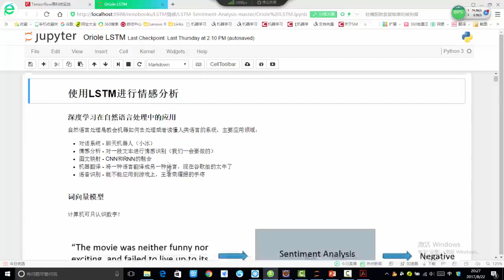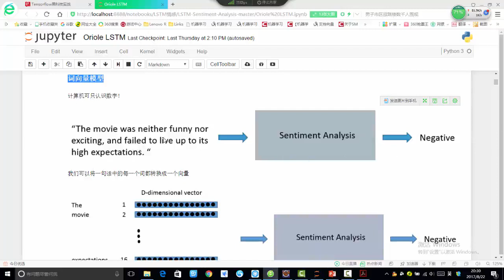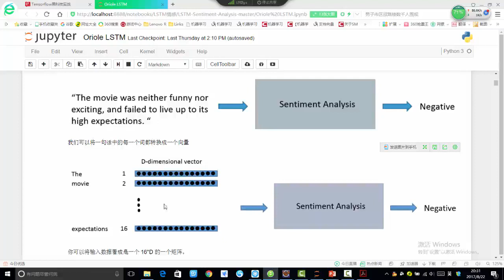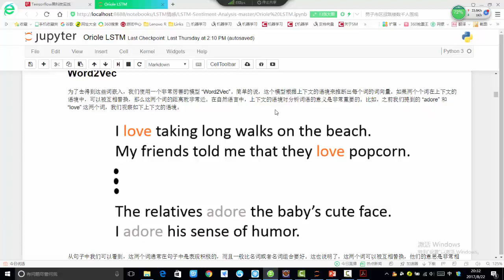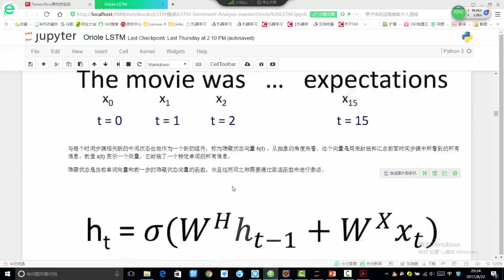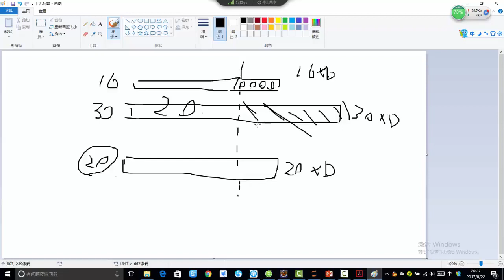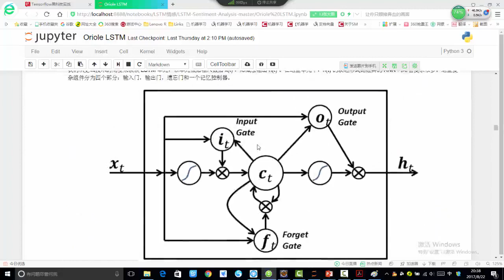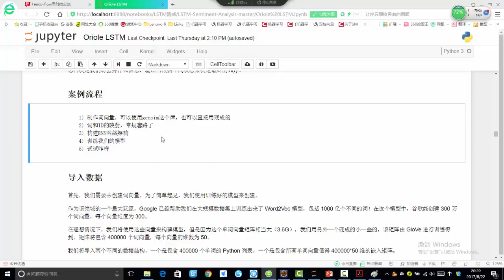35 深度学习项目实战2丨项目实战：LSTM情感分析（基于Tensorflow）丨3 案例：使用LSTM进行情感分类